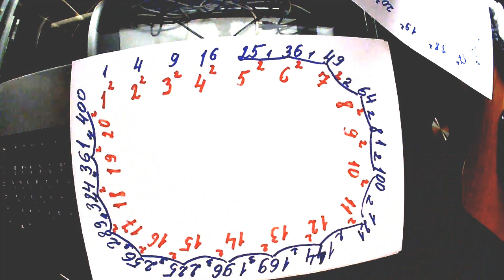Квадраты чисел от 10 до 20. Запоминалка. 6 -11 класс.